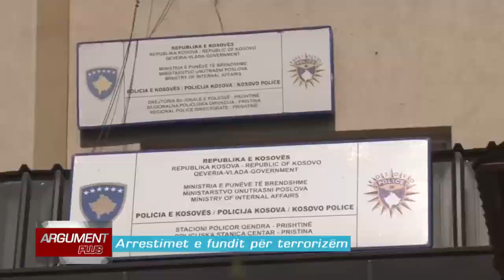Argument plus - Shefqet Krasniqi, arrestimet e fundit per terrorizem 12.08.2014